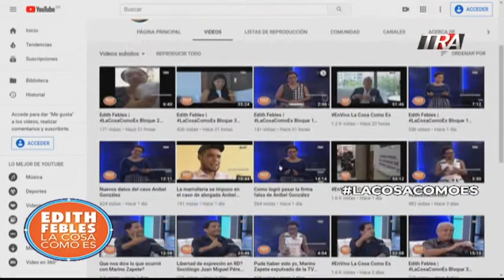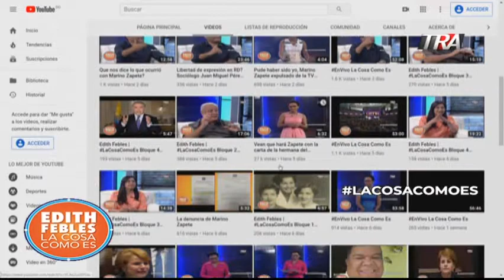Edith Febles | LaCosaComoEs | Bloque 1 03/10/19